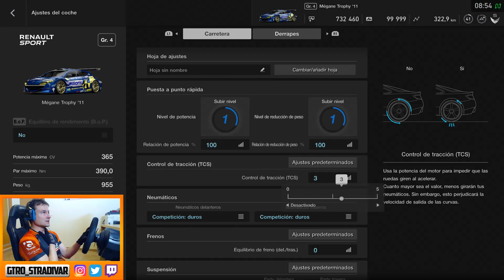GT SPORT - EL COCHE MAS RAPIDO EN NURBURGRING #47 | MEGANE TROPHY (UPDATE 1.19) | GTro_stradivar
Gran Turismo Sport - El coche mas rapido en Nurburgring - Vuelta rapida con el Renault Megane Trophy Gr4

Diseño creado por MARKTROG